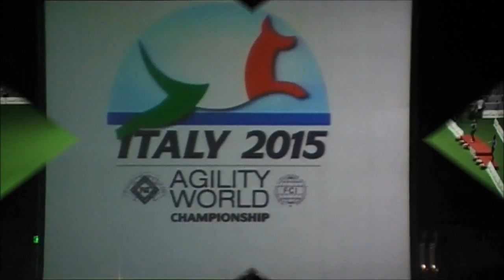FCI WK Henk & Feng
FCI WK Italie 2015